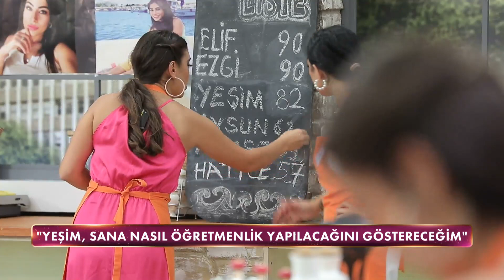Beyhan Hanım Türkan Hanım'a Çıkıştı - Gelinim Mutfakta 28 Kasım Pazartesi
Gelinim Mutfakta 1036. Bölüm - Beyhan Hanım Türkan Hanım'a sinirlendi ve tartıştı. "Artık Seninle Düşmanız!"

Gelinim Mutfakta'nın 28 Kasım 2022'de yayınlanan 1036. Bölümünde Hatice Karabulut, Zerrin Kızılay, Merve Tekin ve Yeşim Öksüz "Çok Ballı Kanat" için yarıştılar!